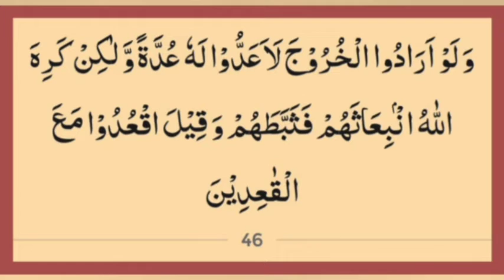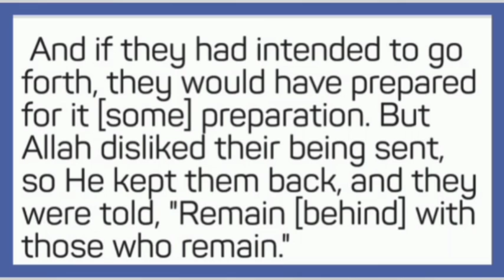ayat 46 suratul toubah with urdu and English - Qari Muhammed Abdul Mannan Hyderabad India